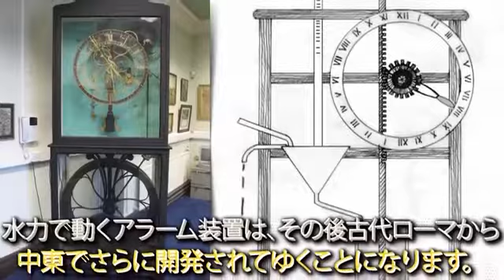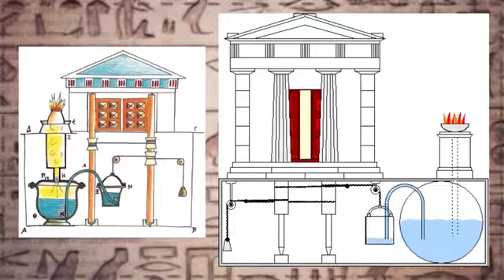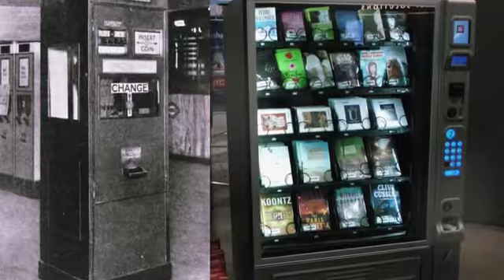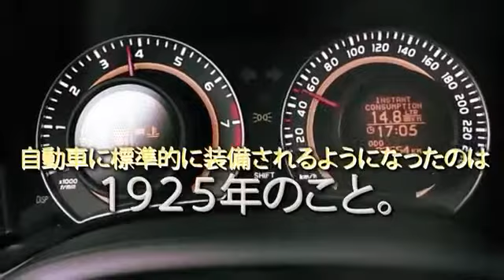古代に存在した１１の現代技術